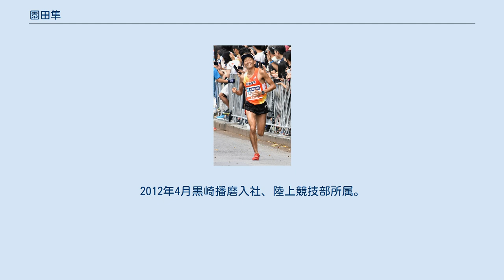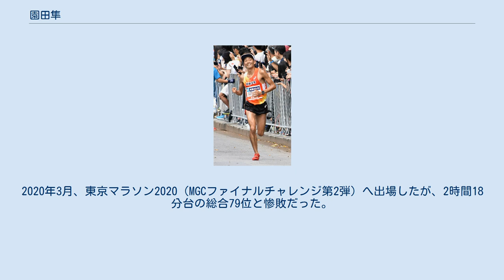園田隼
園田 隼（そのだ はやと、1989年4月5日 - ）は、日本の陸上競技選手。
専門種目は長距離走・マラソン。
主な実績に、2015年熊本城マラソン優勝、2016年福岡国際マラソン4位、2018年別府大分毎日マラソン2位、2018年アジア競技大会4位など。
熊本県阿蘇郡西原村出身。
丸刈りの髪型がトレードマークである。
 2002年3月西原村立山西小学校、2005年3月西原村立西原中学校・、2008年3月熊本国府高等学校、2012年3月上武大学を卒業。
2012年4月黒崎播磨入社、陸上競技部所属。
 熊本国府高校（熊本県熊本市）在学時代は、特に目立った実績を残せなかったが、上武大学（群馬県伊勢崎市）進学後は、1996年アトランタオリンピック・2000年シドニーオリンピック日本男子長距離走代表の花田勝彦監督から指導を受け、箱根駅伝競走へ過去2度出走。
3年時の第87回箱根駅伝は山登りの5区・区間14位、4年時の第88回箱根駅伝も5区・区間13位の成績だった。
 大学卒業後は実業団の黒崎播磨（福岡県北九州市）に入社、同陸上部に入部。
それから間もなくは長距離走のトラックレース出場や、駅伝の主要メンバー等として活動。
 2014年3月のびわ湖毎日マラソンで初マラソンに挑戦したが、2時間20分台の46位に留まっている。
 2015年2月の熊本城マラソンでは、男子の部で2時間18分00秒の記録でマラソン初優勝。
 世界陸上ロンドン大会男子マラソン選考会を兼ねた、2016年12月の福岡国際マラソンは、一般参加選手でのエントリーながら、レース中盤辺りまで優勝争いの集団に加わった。
その後日本人トップで総合3位の公務員ランナー（当時）・川内優輝のロングスパートには遅れを取ったが、それまでの自己記録を7分縮める2時間10分台で日本人2位・総合4位と健闘した。
 2017年3月のびわ湖毎日マラソンにも出走したが、25Km以降ペースダウンし2時間11分台の日本人4位・総合7位に終わり、自身初の世界陸上選手権日本代表入りは果たせなかった。
 2018年2月の別府大分毎日マラソンに、国内招待では持ちタイムトップの選手として出場。
30Km付近迄先頭集団についていき、ペースメーカーが外れてから、園田自ら積極的に集団から飛び出した。
レース終盤ではデスモンド・モクゴブ（南アフリカ）に追いつかれてからは激しいデッドヒートとなり、最後はゴール地点・大分市営陸上競技場のトラック勝負に縺れ込んだが、惜しくも3秒の僅差で敗れ2位だった。
それでも自身マラソンで初めてのサブテン（2時間10分以内）をマークし、マラソングランドチャンピオンシップ（2020年東京オリンピック・男子マラソン選考会）への出場権を獲得した。
さらに、同年8月開催のジャカルタアジア競技大会男子マラソン種目へ、井上大仁と日本代表に抜擢された。
 2018年8月のジャカルタアジア大会・男子マラソン本番では、レース序盤から優勝争いの集団に加わる。
30Km付近から園田自ら先頭に立ち、積極的にロングスパートを仕掛けたが、38Km付近で同大会優勝・金メダリストとなった井上大仁らの引き離しについていけず脱落。
その後は多布傑（中国）と3位を争ったものの、終盤でスローダウンし多布傑とは16秒差の4位に終わり、銅メダル獲得も成らなかった。
 2019年7月の釧路湿原マラソン・男子30Kmの部にゲスト招待選手として出走。
プロランナー・川内優輝と号砲からデッドヒートとなったが、結果トップの川内とは38秒差遅れの1時間38分20秒でゴール（オープン参加の為公式記録・順位は無し）。
 2019年9月のマラソングランドチャンピオンシップ（MGC・東京五輪男子マラソン代表選考レース）に出走したが、レース前半から優勝争いに殆ど加わる事は出来ないまま、2時間21分台の総合26位に終わった（最下位は次の27位だった井上大仁）。
2020年3月、東京マラソン2020（MGCファイナルチャレンジ第2弾）へ出場したが、2時間18分台の総合79位と惨敗だった。